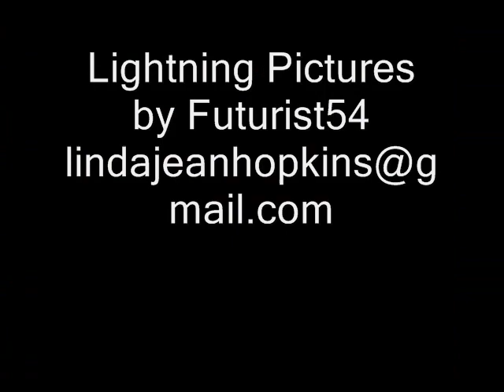Lightning Storm over South Edmonton 2007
Took these pics out of my old apartment in Edmonton of a storm over south Edmonton. Some pics are a bit shaky until i figured out to use the timer instead of my finger on the camera, also at first forgot to open the screen door. i love lightning, at least when it isn't hitting me!